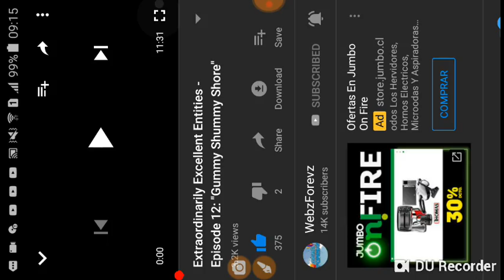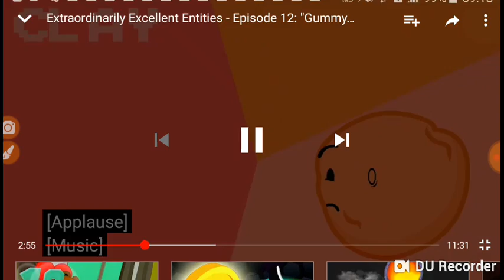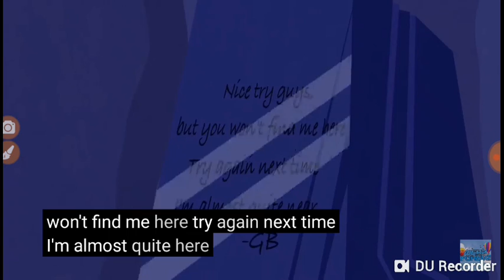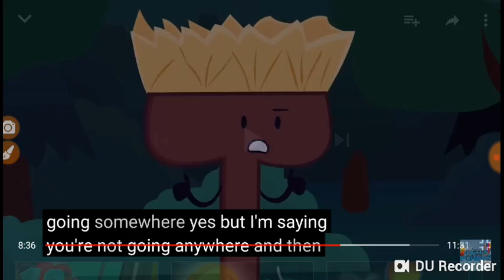EEE 12 Reaction